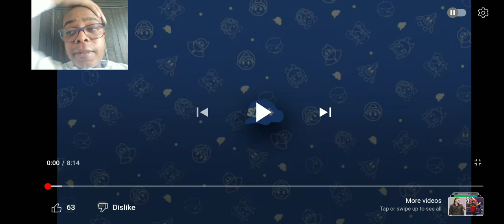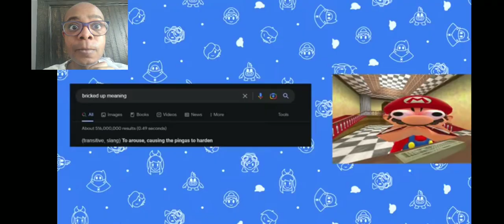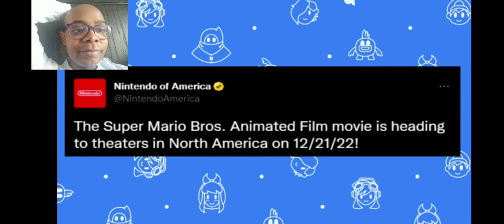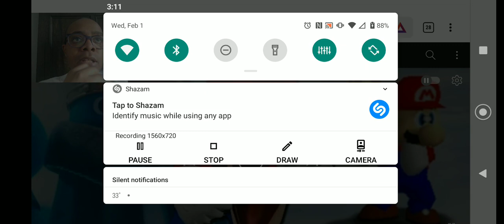Mario Reacts To Mario Movie Memes Reaction